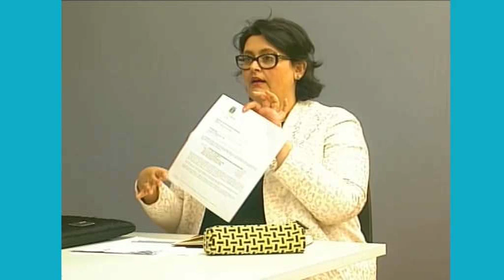HABLANDO CLARO PARTE A 14 03 23